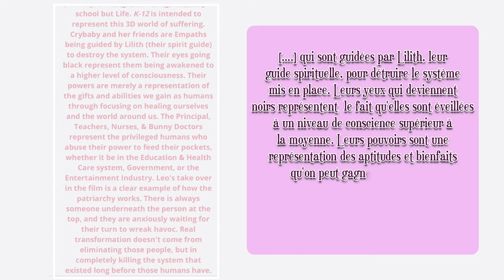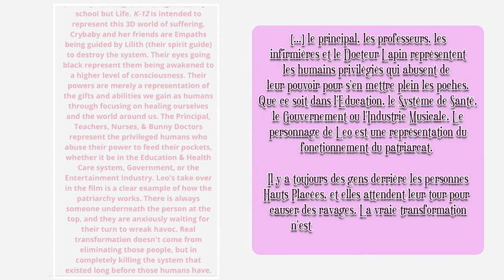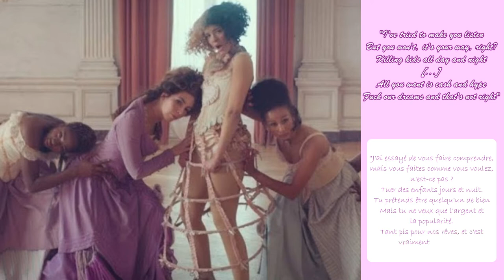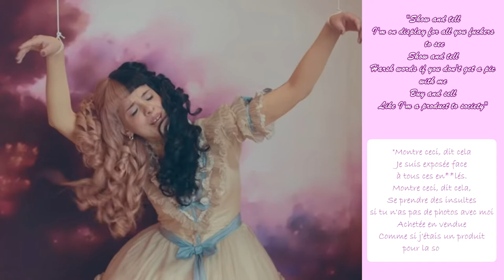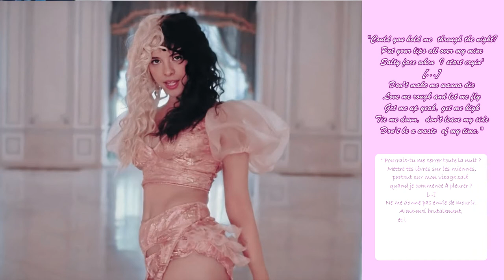K12 (Melanie Martinez) : harcèlement, patriarcat, hypocrisie...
Hello ! Parlons un peu musique aujourd'hui. J'avais envie de vous proposer une analyse musicale de l'album "K12" de Melanie Martinez, aka une de mes artistes préférées ! J'espère que vous aimerez le concept. Toutes les infos sur l'album ci-dessous :

© "K12" (2019), un album produit par Melanie Martinez, Michael Keenan et One Love. Label Atlantic records.

Liste des chansons de "K12" :
- Wheels on The Bus (by Melanie Martinez, Michael Keenan, Emily Warren)
- Class Fight (//)
- The Principal (//)
- Show & Tell (//)
- Nurse's Office (//)
- Drama Club (by M.Martinez, Jeremy Dussolliett, Tim Sommers, One Love)
- Strawberry Shortcake (by M. Martinez, M. Keenan, E. Warren)
- Lunchbox Friends (//)
- Orange Juice (//)
- Detention (//)
- Teacher's Pet (//)
- High School Sweethearts (//)
- Recess (//)

♫ VIDÉO : So Chill - Matthieu Gavand